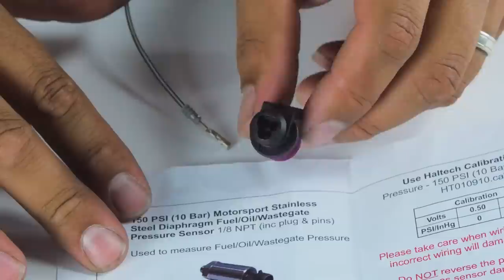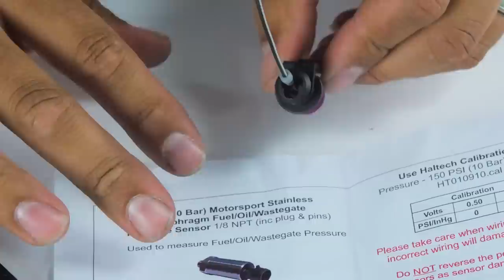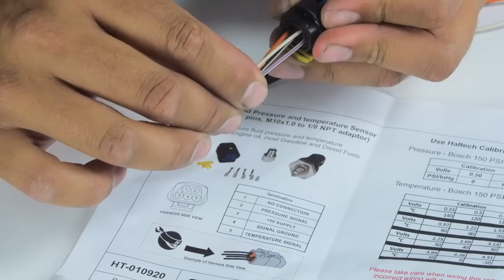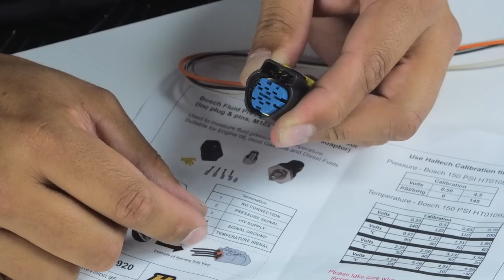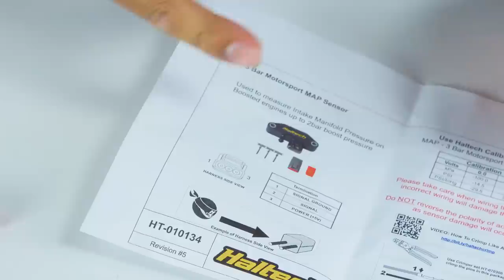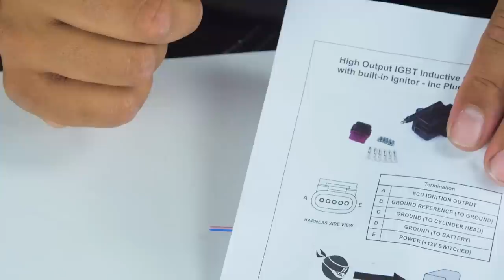🛠 How To Crimp Sensors The Right Way | TECHNICALLY SPEAKING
Pressure, Temperature, MAP, or Flex Fuel - sensors are an integral part of any engine management system and getting them properly connected is super important. In this step-by-step guide, the ever-patient Dave shows us how correctly crimp all Haltech push-to-seat sensor connectors. Enjoy!
Covered in this video are GM-style, push-to-seat connectors for Temp, Pressure, MAP, Bosch Pressure/Temp, Deutch, Ignition Coil, and EV1 style sensors.

Got a topic you'd like us to cover? Leave it in the comments section!
00:00 Introduction
01:02 Pressure Sensor Connector Wiring
09:32 Temperature Sensor Connector Wiring
12:32 Bosch Pressure/Temp Connector Wiring
19:28 Bosch EV1 Connector Wiring
23:18 Deutch Connector Wiring
28:22 Deutch (DTM) Pins Crimping
30:02 Ignition Coil Connector Wiring